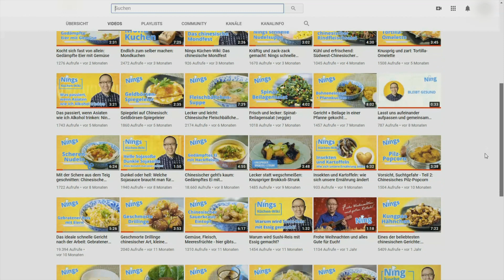Ihr wollt asiatisch kochen? Ohne komplizierte Rezepte und Zutaten?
Dann seid ihr hier genau richtig - oder noch komfortabler bei https//